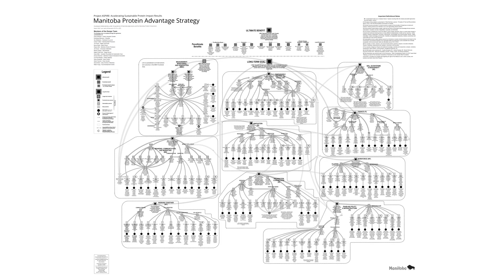Project ASPIRE – Accelerating Sustainable Protein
Accelerating Sustainable Protein